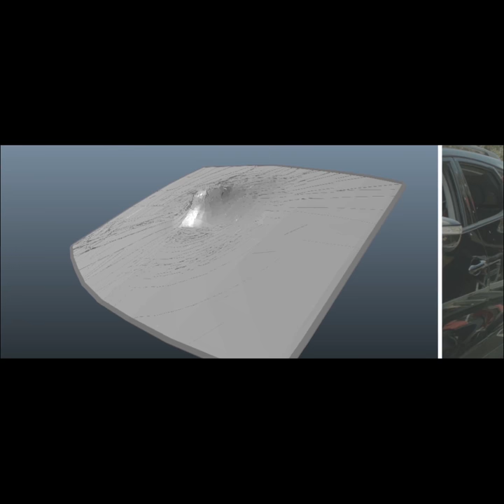Detran - Campanha RS Before/After VFX From Gabriel Costa